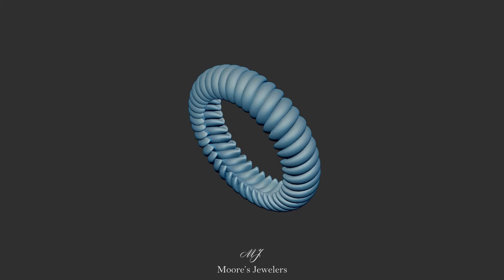3d Model Rounded Rope Pattern Bangle Bracelet (STL File): Moore's Jewelers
Here is one of our rope pattern bangle bracelet 3d models we have for download. This bracelet is large enough to be printed one just about any style of 3d printer (FDM, SLA, DLP, etc). The bracelet is an eternity style and is uniform all the way around. The pattern can easily be scaled and adjusted in just about any 3d editing program of your choice. Currently the model measures 65mm wide with a 45mm center opening. The depth of the dome or arch from the inside diameter is about 4mm and the width of the bracelet is about 15.7mm. For more information and to download the bracelet us the links below.